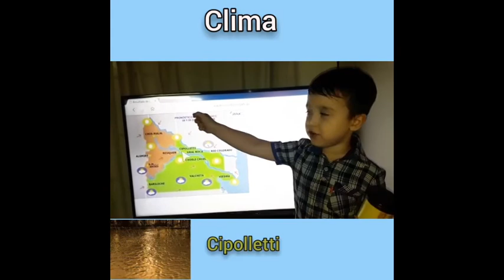ARodarEnCasa - SA VI NOTICIAS jardin 50 cipolletti